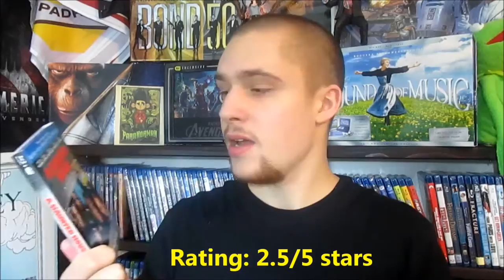A Haunted House movie review with JustinWatchesMovies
22tigerdude and his guest star JustinWatchesMovies revews the R-rated spoof comedy horror film written by Marlon Wayans. Starring Marlon Wayans, Essence Atkins, Marlene Forte, David Koechner, Nick Swardson, and Cedric the Entertainer. What are their thoughts on this film? find out here.